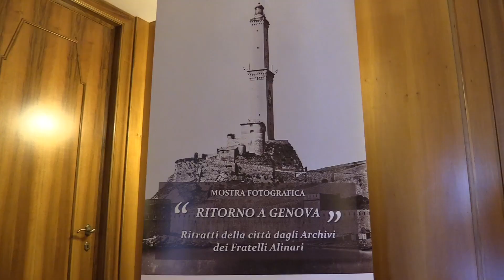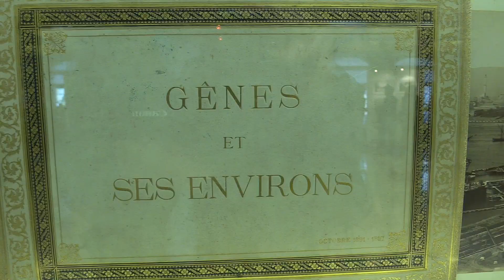Le foto della Genova che non c'è più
Una mostra con le 90 foto che ritraggono una Genova del 1891 che non c'è più e che vennero commissionate da un facoltoso uomo d'affari mediorientale che si era innamorato della città